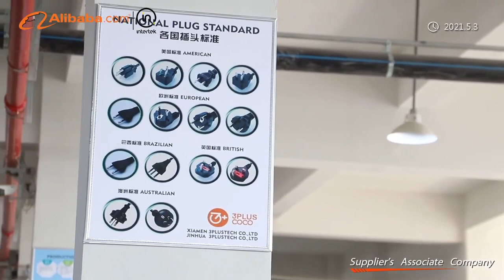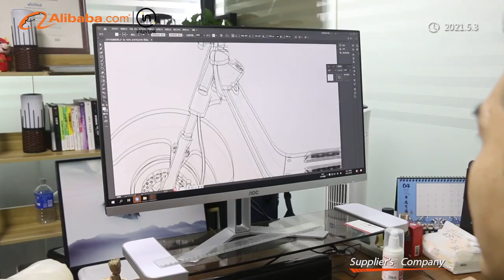3pluscoco/citycoco/electric scooter/electric cargo tricycle/EEC/COC/Factory Certification Video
3pluscoco/citycoco/electric scooter/electric cargo tricycle/EEC/COC/Factory Certification Video/Alibaba/SGS/intertek/ISO9001/CE/RoSH/
Attn:  Linda    Wechat:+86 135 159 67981
Email:linda@​3plustech.cn